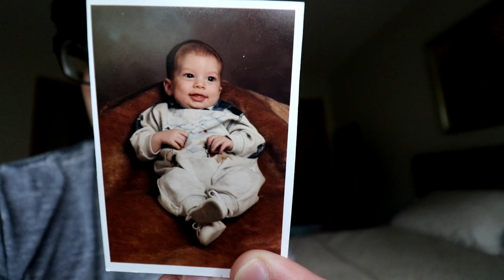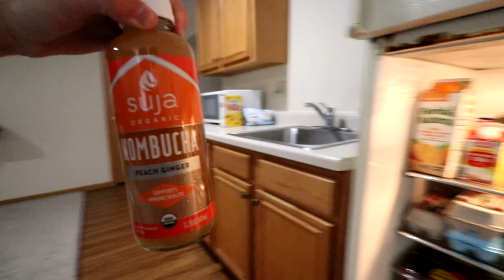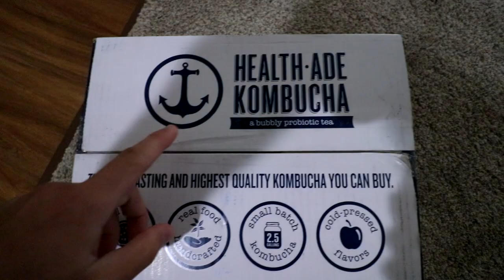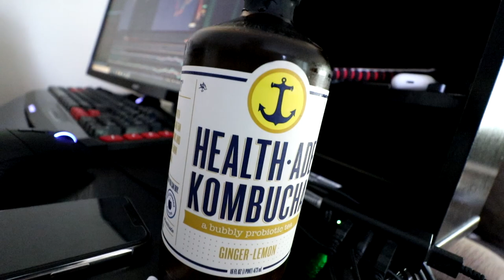I AM THE KOMBUCHA KING. // VLOG #17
Kombucha outside. Kombucha inside. Kombucha with friends. Kombucha with family. Kombucha with dogs. Kombucha for me. Kombucha for you. Kombucha is love. Kombucha is truth.